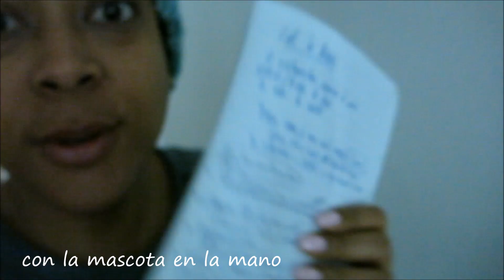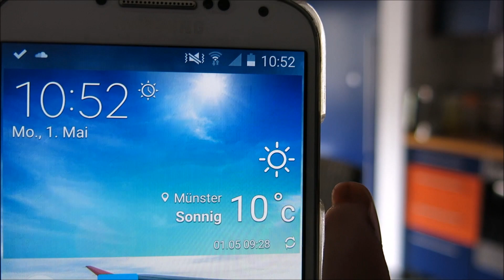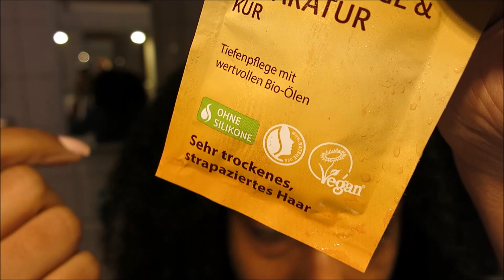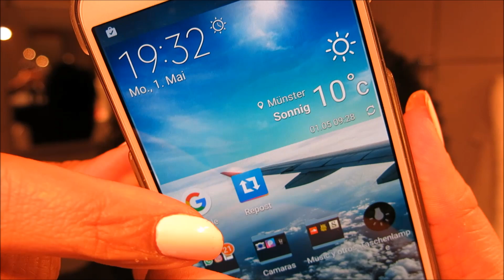Vlog | Dia del Lavado, Fin Reto Hibiscuos Clay, Nuevas Mezclas, Medida del pelo, etc...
☎ Contacto »
Snapchat:   Algo mas que Rizos
Camara utilizada:  Canon PowerShot G15
Edito lo video con: Windows Live Movie Maker

Todos los productos mostrados son comprados con mi dinero!!!